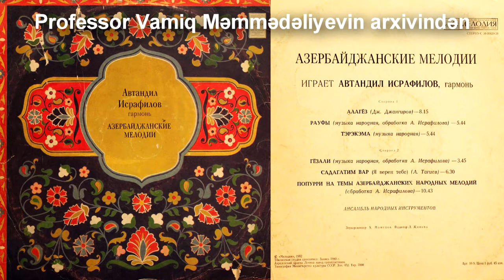Aftandil İsrafilov - Raufı (azeri qarmon)